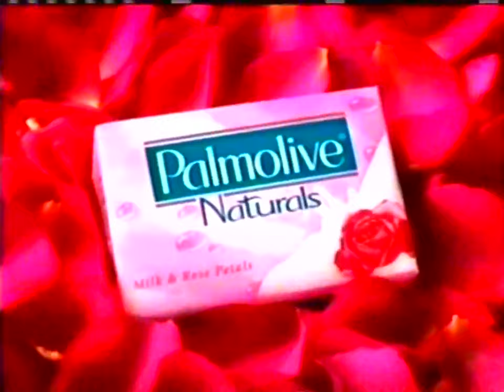Palmolive Naturals Milk & Rose Petals soap 30s - Philippines, 2005